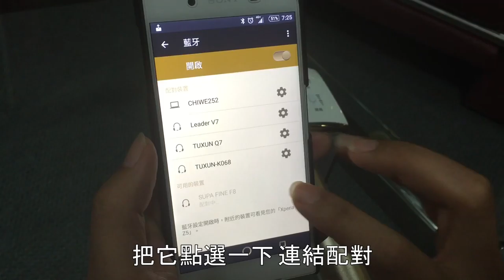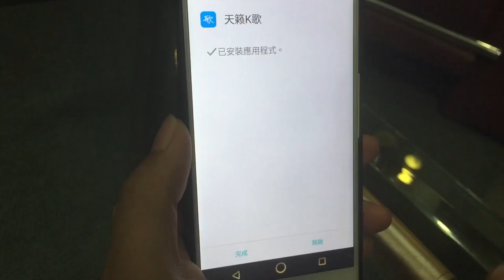【玩Mic】勳風 K歌棒 F8 安卓Android系統安裝說明